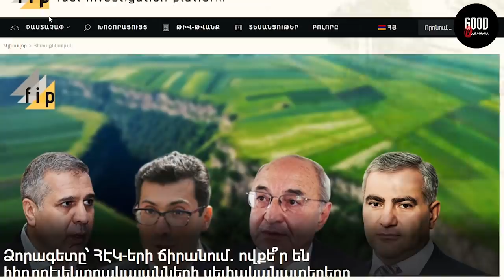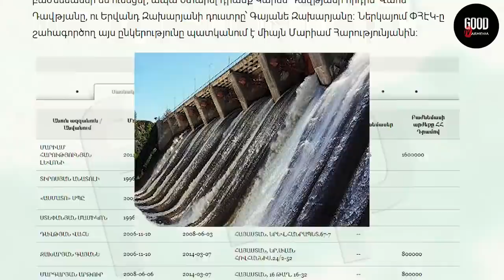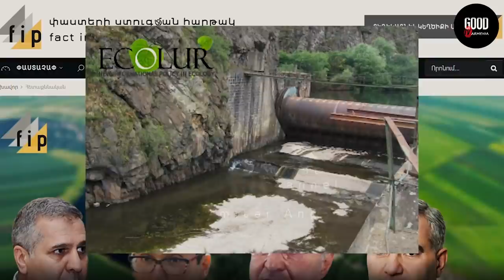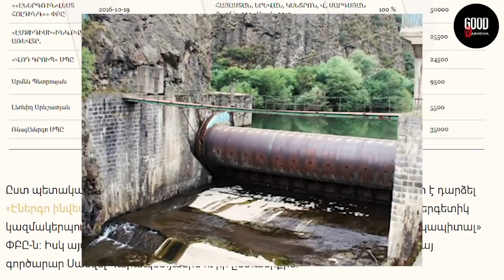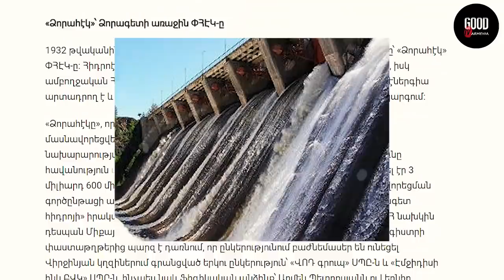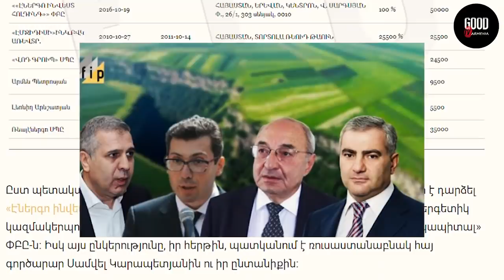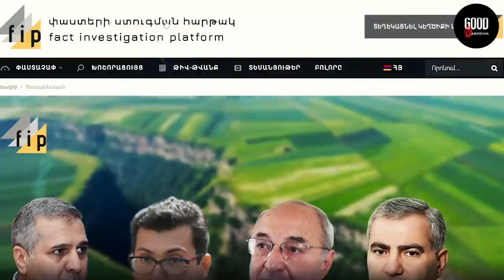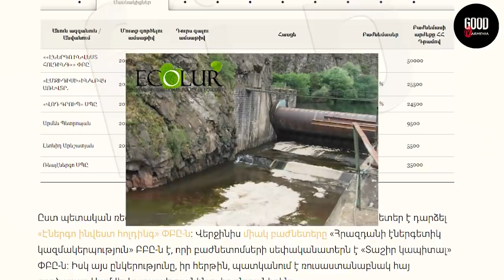ՓՈԹՈՐԻԿ ՄԵԴԻԱ ԴԱՇՏՈՒՄ․․․ Փաշինյան, Տաշիր Սամո, Միշիկ․․․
1932 թվականին Ձորագետի վրա կառուցվել է առաջին հիդրոէլեկտրակայանը՝ «Ձորահէկ» ՓՀԷԿ-ը։ Հիդրոէլեկտրակայանի առաջին ագրեգատը շահագործվել է 1931-ին, իսկ ամբողջական ՀԷԿ-ը՝ մեկ տարի անց։ Այս ՀԷԿ-ը ցածր ինքնարժեքով էլեկտրաէներգիա արտադրող է և կարևոր նշանակություն ունի Հայաստանի էներգետիկ համակարգում։

«Ձորահէկը», որը խորհրդային տարիներից պետական սեփականություն էր, մասնավորեցվել է 2010-ին, իսկ մինչ այդ՝ 2002-ից, ՀԷԿ-ը Պաշտպանության նախարարության հաշվեկշռում էր։ 2010-ի դեկտեմբերի 16-ին կառավարությունը հավանություն տվեց գույքի օտարման նախագծին։ Գործարքի արժեքը կազմել էր 3 միլիարդ 600 միլիոն դրամ, իսկ գնորդը «Ձորագետ հիդրո» ՍՊԸ-ն էր։ Մասնավորեցման գործընթացի առաջին պահից մամուլում հրապարակումներ են եղել, որ «Ձորագետ հիդրոյի» իրական սեփականատերը Սերժ Սարգսյանի փեսա, Վատիկանում ՀՀ նախկին դեսպան Միքայել Մինասյանն է։ Իրավաբանական անձանց էլեկտրոնային ռեգիստրի փաստաթղթերից պարզ է դառնում, որ ընկերությունում բաժնեմասեր են ունեցել Վիրջինյան կղզիներում գրանցված երկու ընկերություն՝ «ՎՈԴ գրուպ» ՍՊԸ-ն և «Էմջիդիսի ինկ ԲՎԿ» ՍՊԸ-ն, ինչպես նաև ֆիզիկական անձինք՝ Արմեն Պետրոսյանն ու Լեոնիդ Արևշատյանը։ Արմեն Պետրոսյանը, ըստ էլեկտրոնային ռեգիստրի, «Ջազզվե» սրճարանների ցանցում 5 տոկոս բաժնեմաս ունի, ներգրաված է այլ բիզնեսներում ևս։

Լեոնիդ Արևշատյանը Միքայել Մինասյանի շրջապատից է։ «ՍիվիլՆեթը» պարզել էր, որ Արևշատյանը Միքայել Մինասյանի բիզնեսների կառավարիչներից է։